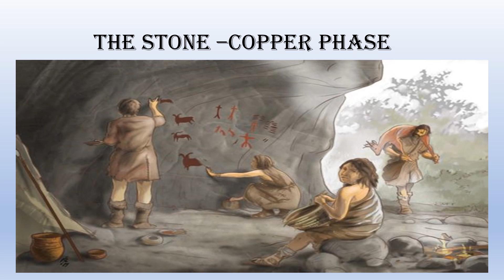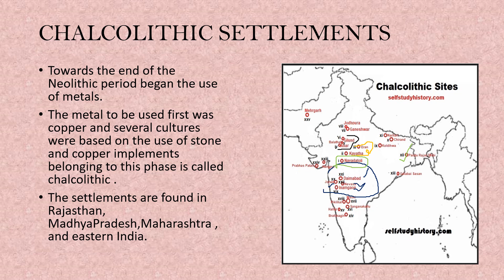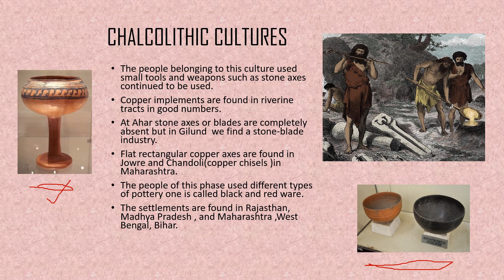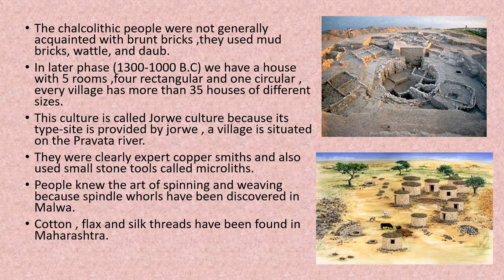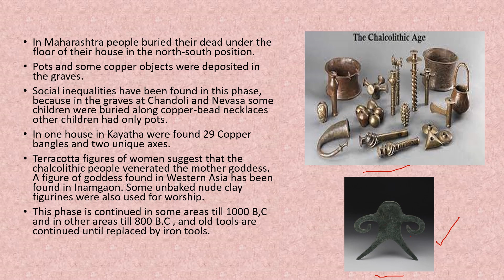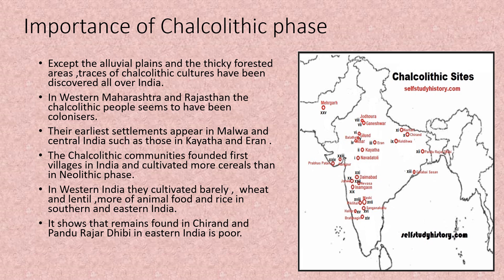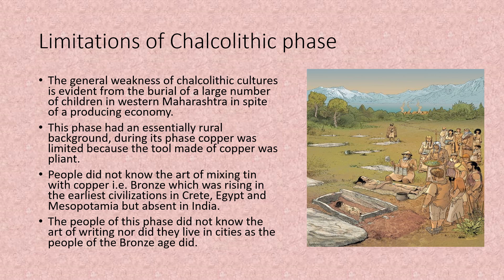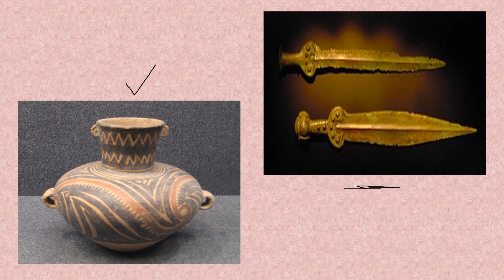LECTURE 2, THE STONE-COPPER PHASE, ANCIENT INDIA HISTORY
This video is all about chalcolithic period and the copper age of India.